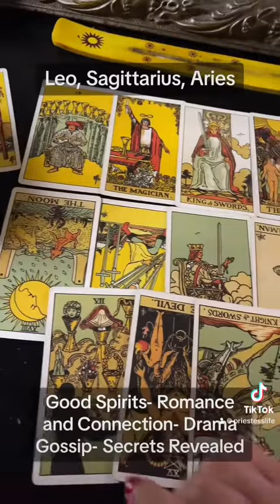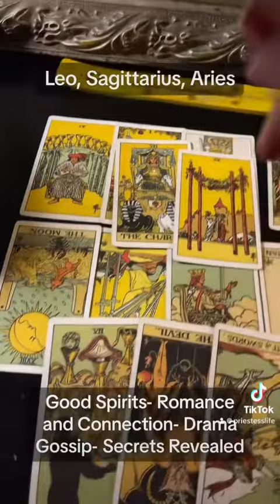Leo, Aries, Sagittarius -Weekly Prediction